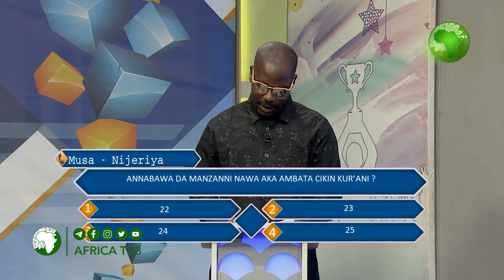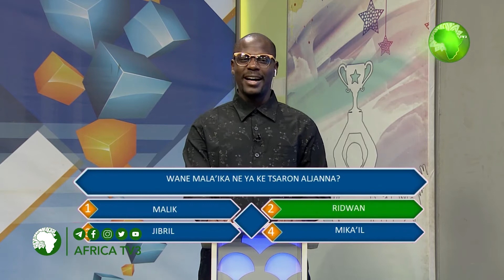FAGEN GASA | HUSSAINI BASHIR AHAMD